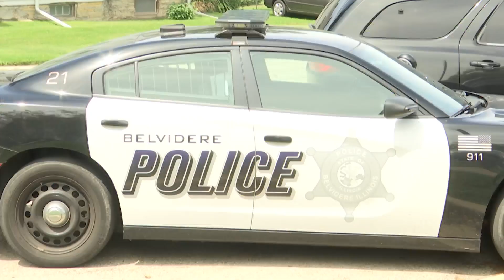Belvidere Police speak out against doing at-home firework show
Those at the Belvidere Police Department have recently shared their safety concerns with fireworks, and although it may seem like an easy guess, the most common injury isn't the most obvious.